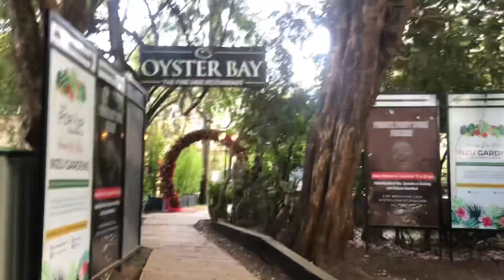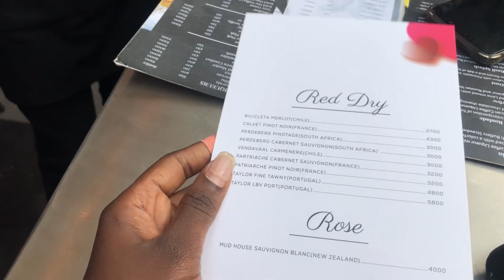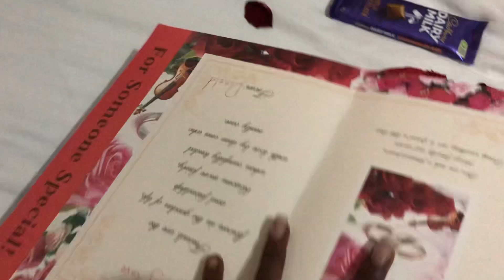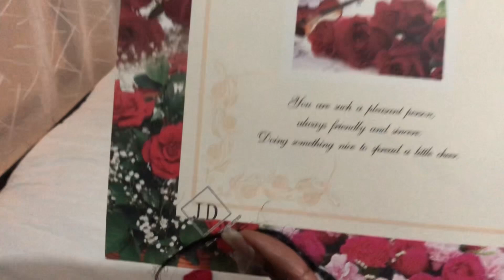How I spent my valentine's ❤️🥺